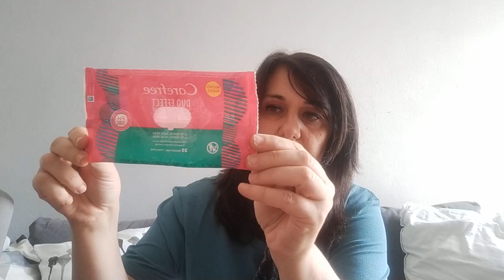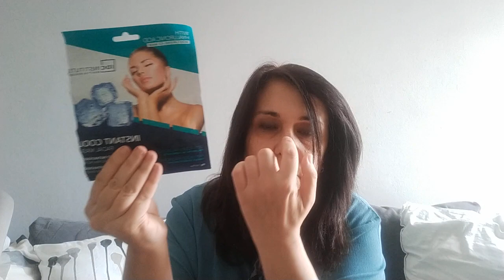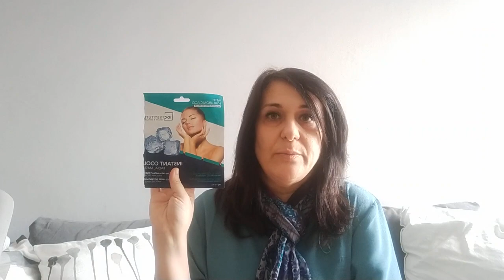Prodotti finiti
Scusate gli errori amici/amiche non so fare editing piano piano imparero'